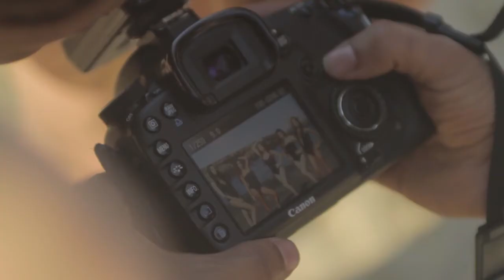VIDEOSHOOTING CHEERLEADERS (AG) - PLAYA DE TUFIA 2015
Nuestras cheerleaders se preparan para su viaje a Nigeria donde animarán en el evento internacional de BeachSoccer Copa Lagos 2015.